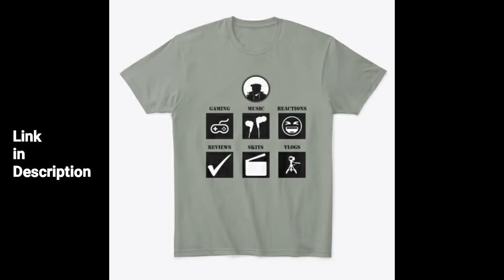Linda Brown I S3E16-S3E17 | with voice over commentary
Music
Bring the Energy